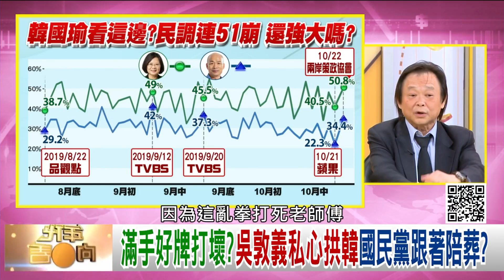精彩片段》王世堅：韓國瑜糟糕的是他的腦袋【年代向錢看】191023